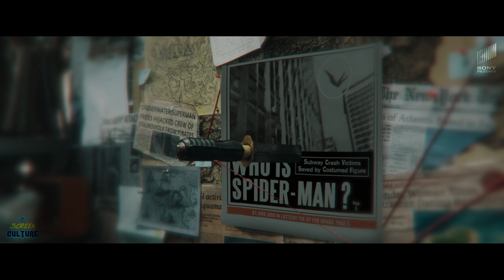KRAVEN THE HUNTER - Teaser Trailer (2023) Aaron Taylor Johnson | Sony Pictures & Marvel Studios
Here's our 'Teaser Trailer' concept for Sony Pictures & Marvel Studios upcoming movie KRAVEN THE HUNDER (2023) (More Info About This Video Down Below!)

The inspiration behind this video:

There are many rumors as to which villain Kraven the Hunter will face in his solo movie, but nothing has been confirmed outright. Fred Hechinger has been rumored to play Dmitri Smerdyakov's Chameleon, a seemingly different version of the Dmitri who was last seen in 2019's Spider-Man: Far From Home. Oscar-winning actress Ariana DeBose is believed to be making her Marvel debut as Calypso, who is occasionally a love interest and partner of Kraven. Finally, Christopher Abbott is speculated to be playing Foreigner, an assassin who married Silver Sable. Kraven's spoiled twist suggests the villain could be any one of these characters.

Of course, Tom Holland's Spider-Man appearing in Kraven the Hunter could be a very real possibility whether it's in the form of a short cameo or a supporting role as the antagonist. While the latter option likely wouldn't end up being the case, it would be very different for Sony's Spider-Man Universe to depict Spider-Man this way, and would help it stand out from Venom and Morbius. Whoever the main villain will be, it's crucial that Sony breaks the trend of having copycat antagonists.